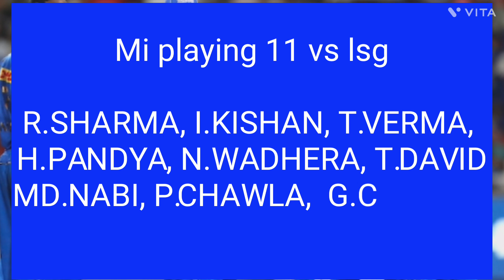IPL 2024 MATCH 48 LSG VS MI BOLD PREDICTIONS RAHUL VS PANDYA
lsg vs mi dream 11 predictions
lsg vs mi head to head records
lsg vs mi today  pitch report
lsg vs mi playing 11 today
lucknow supergiants vs Mumbai Indians
lucknow vs Mumbai today match
lsg vs mi 2024
bharat ratna shri atal bihari vajpayee cricket stadium  report